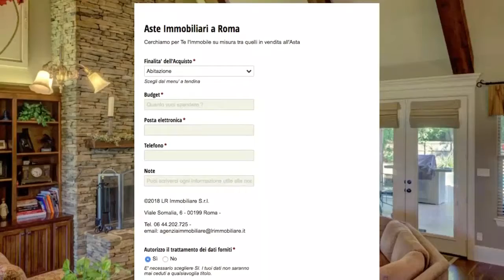CASE IPOTECATE IN VENDITA: AsteImmobiliariRoma.net